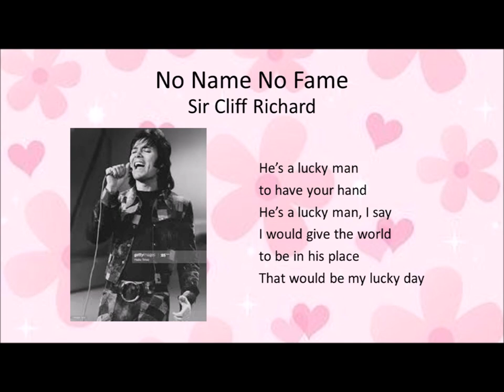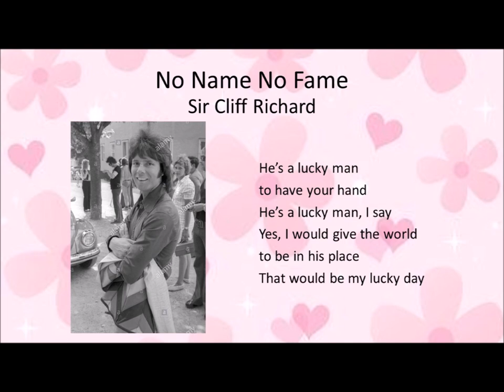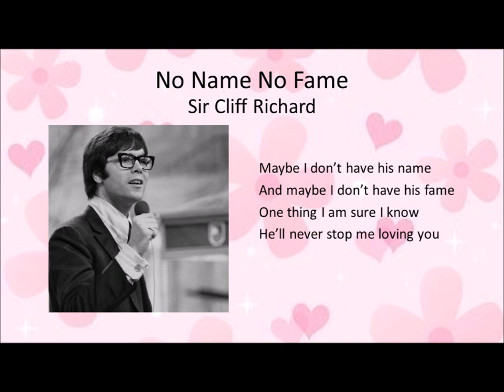No Name No Fame - Sir Cliff Richard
Composer Unknown

From the album, “Lost & Found (From The Archives) ” – Sir Cliff Richard

Mike Vickers Orchestra – orchestra
Sir Cliff Richard – vocals
Mike Vickers – arranger, conductor
Backing vocals unknown